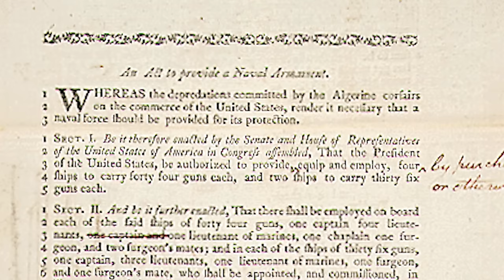Escalating Tensions with France Lead to Quasi-War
The Quasi-War was an undeclared war between France and the United States, fought in the Caribbean and along the southern coast of America, between 1798 and 1800. President John Adams, wanting to maintain our neutrality, refused to declare war but recognized the need to rebuild our navy, which had been disbanded after the American Revolution.

Tom Hand, creator and publisher of Americana Corner, discusses what happened during the Quasi-War, including the creation of the Department of the United States Navy, and why it still matters today.

Photo Credits:
National Museum of the U.S. Navy
National Gallery of Art
United States Senate
National Archives
USS Constitution Museum